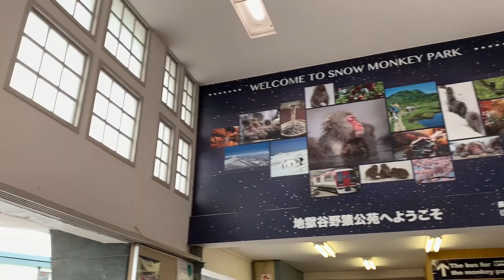First Snow Experience in Japan!!!!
A trip to Snow Monkey and Shiga Kogen in Yamanouchi, Nagano, Japan